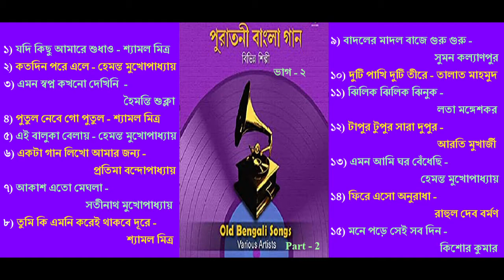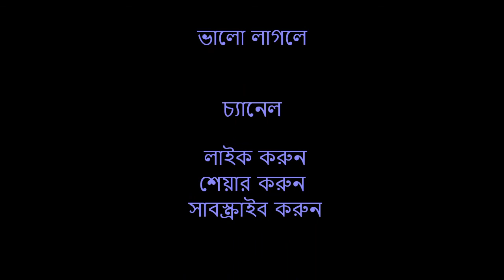Old Bengali Songs Collection - Part 2 | পুরানো দিনের বাংলা গান ভাগ - ২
Bengali old mix
Bengali retro songs
Bengali old popular songs
Old Bengali popular songs

Old Bengali Songs Collection. Best of Old Bengali Movie Songs. Superhit Old Bengali Songs. Adhunik Bangla Gaan. Pujor Bangla Gaan. Modern Bengali Songs. Kaljoyee Bangla Gaan. Swarnojuger Bangla Gaan Collection. Old Bengali Romantic Songs. Old Bengali Sad Songs.
Very Old Bengali Songs. Very Very Old Bengali Songs Collection.

This Audio/Video is purely Fan-Made.
Content in this Audio/Video is not belongs to EMix. All credits are goes to the original content owner.